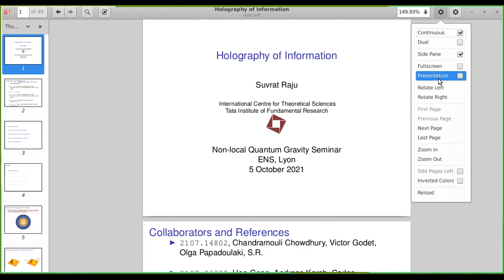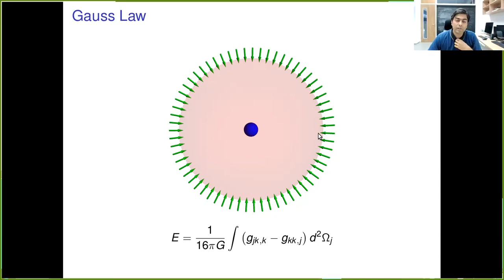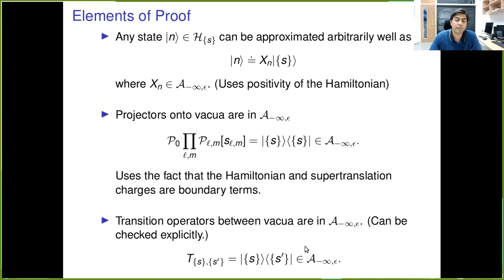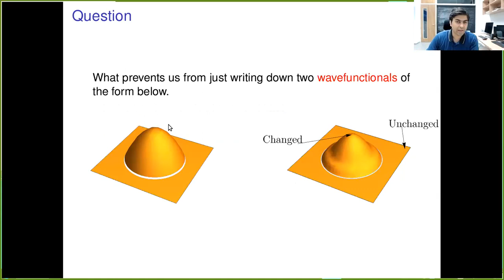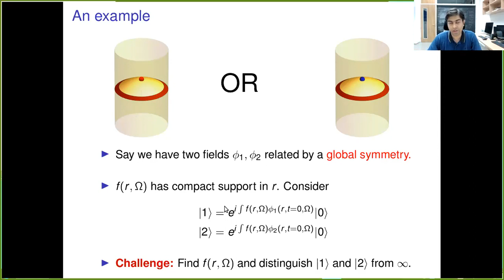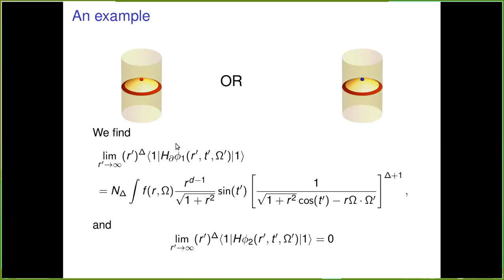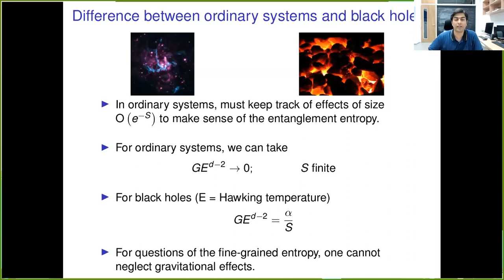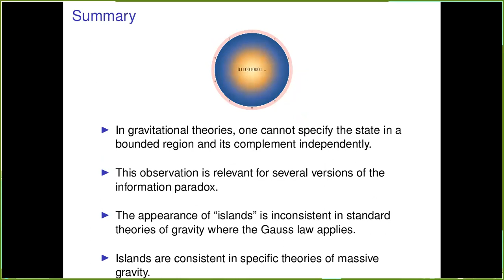Suvrat Raju - The principle of holography of information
We will argue that in a theory of quantum gravity, observations near the boundary of a Cauchy slice are sufficient to fix the full quantum state i.e. observations at infinity are sufficient to fix the results of all « bulk » observations. We will provide two arguments to support this conclusion: a nonperturbative operator-theoretic argument, and a more hands-on argument starting with the Wheeler-DeWitt equation. This observation allows us to isolate the precise error in Hawking’s argument for information loss.